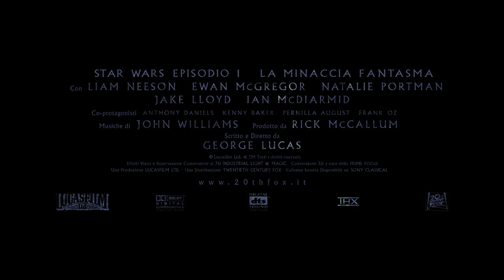Star Wars Episodio 1 - La Minaccia Fantasma (in 3D) (2012) Trailer Ufficiale Ita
Star Wars: Episodio I - La minaccia fantasma.  « La paura è la via per il Lato Oscuro; la paura conduce all'ira, l'ira all'odio, l'odio conduce alla sofferenza. »
(Yoda rivolto ad Anakin Skywalker). Star Wars: Episodio I - La minaccia fantasma (titolo originale Star Wars Episode I: The Phantom Menace) è il quarto film, in ordine di produzione, della fortunata saga fantascientifica di Guerre stellari ideata da George Lucas. Il film è stato distribuito nelle sale negli USA il 19 maggio 1999, mentre nelle sale in Italia il 17 settembre 1999. Una riedizione in 3D è stata ufficialmente confermata per il 10 febbraio 2012 negli USA. In ordine narrativo, come indica il sottotitolo "Episodio I", rappresenta invece l'inizio della saga. È infatti il primo film della "nuova trilogia" (episodi I, II e III), antefatto della "trilogia originale" (episodi IV, V e VI). I prequel hanno svolto un ruolo pionieristico nell'utilizzo delle attrezzature digitali in Alta Definizione rispetto alla pellicola. Il titolo del film La minaccia fantasma, fa riferimento a Darth Sidious, in quanto membro dell'ordine Sith, ritenuto estinto da un millennio, e in quanto appare sempre, tranne che in una scena, sotto forma di ologramma.

Star Wars Episodio 1 - La Minaccia Fantasma (in 3D) (2012) Trailer Ufficiale Italiano